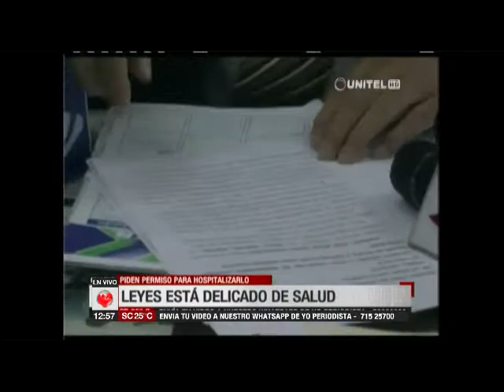José María Leyes precisa una cirugía, su defensa tramita los permisos necesarios